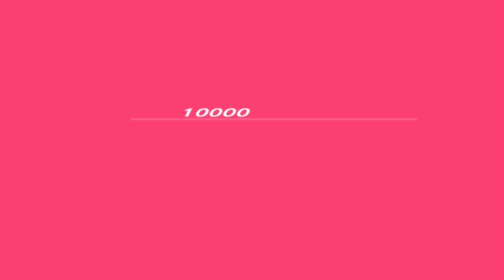Persona 3 portable: reaper battle (hard-femc)